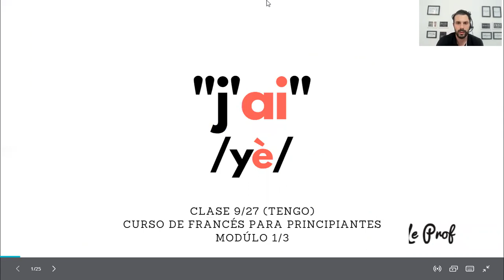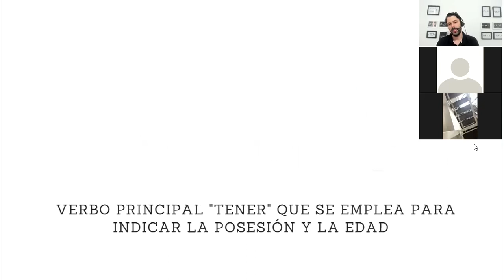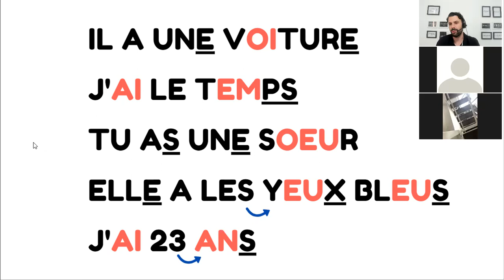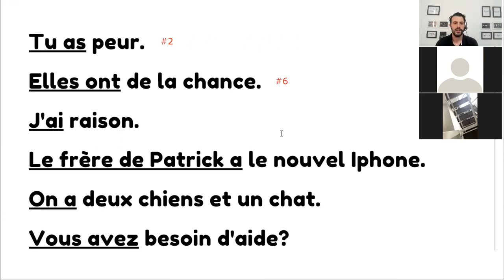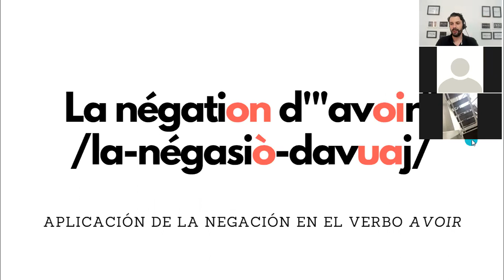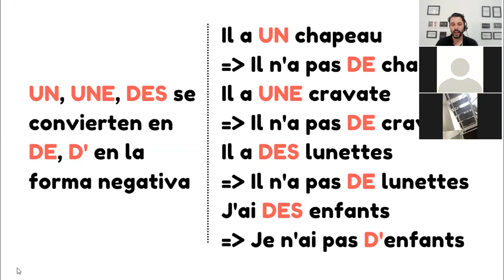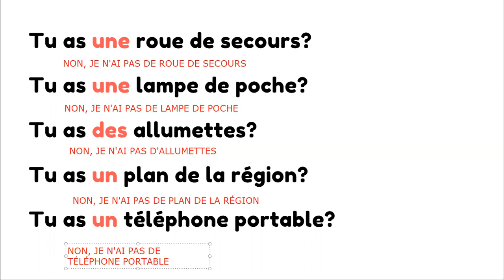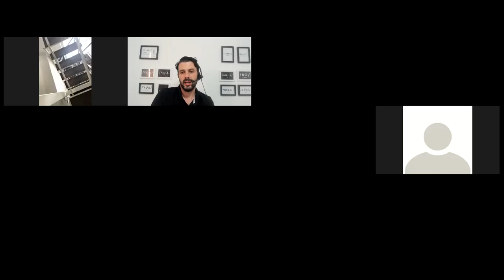9.Tengo en francés